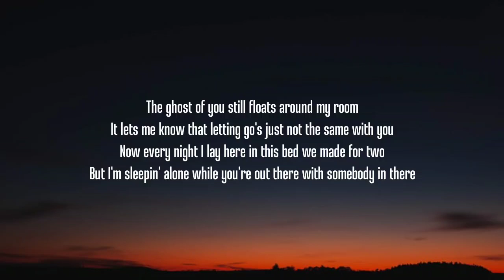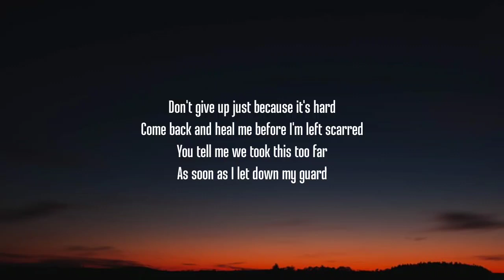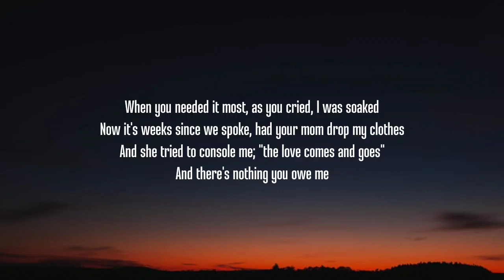The Kid LAROI - BLEED (Lyrics)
[Verse 1]
But I'm sleepin' alone while you're out there with somebody in theirs
Oh, I hope that he cares
I'm lost up in my head again, I'm caught inside myself

[Verse 2]
And she tried to console me that love comes and goes